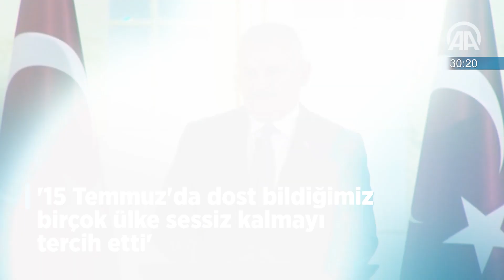60 saniyede bugün (01 Eylül 2016)